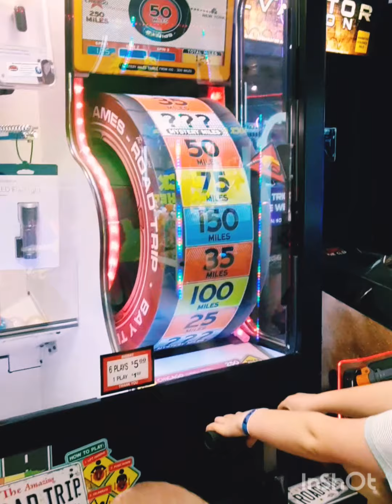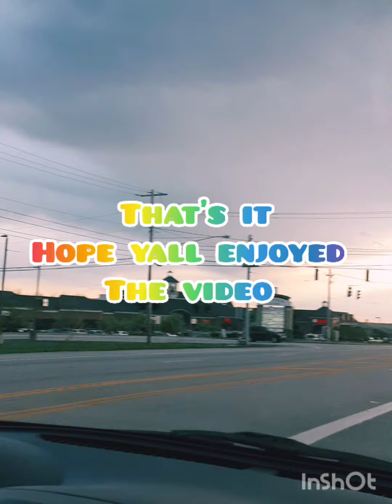RINKY DINK⛳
a video a little bit longer than usual but totally worth it🖤